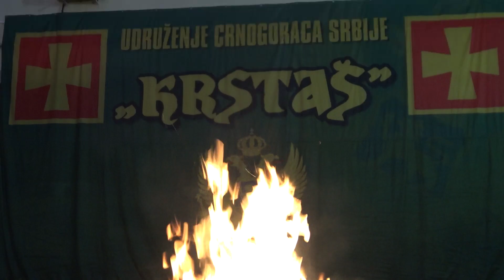Crnogorsko Badnje veče - Lovćenac 2023.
Tradicionalno, dvadesetu godinu zaredom, Centralno nalaganje Badnjaka za crnogorsku dijasporu održano je u Lovćencu, u parku „Cetinje”, u organizaciji Udruženja Crnogoraca Srbije „Krstaš”.
Pročitana je Božićna poslanica Mitropolita Crnogorske pravoslavne crkve Mihaila, a Badnjak su naložili predstavnici Bajica iz bratstva Martinovića.
Manifestaciji je prisustvovalo više stotina ljudi, a u kulturno umjetničkom programu nastupilo je Crnogorsko kulturno prosvjetno društvo „Princeza Ksenija” iz Lovćenca.